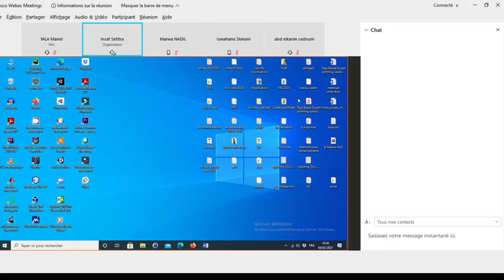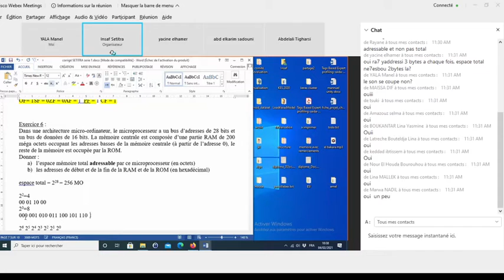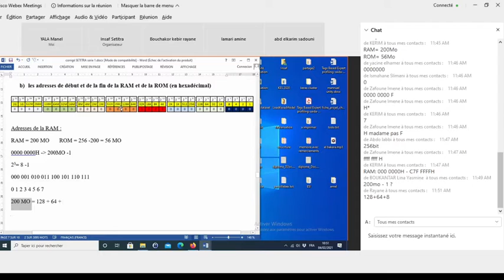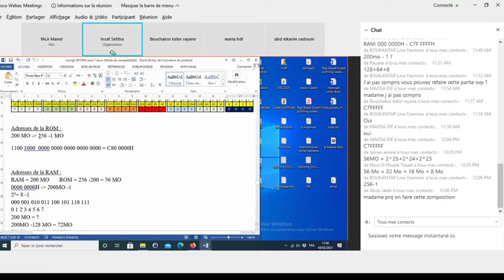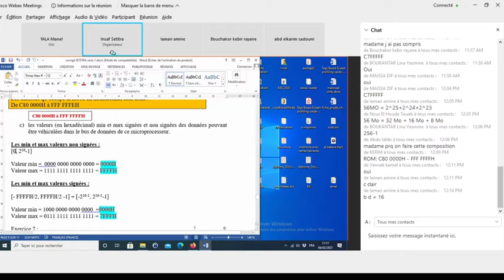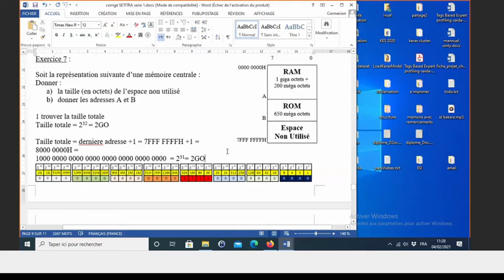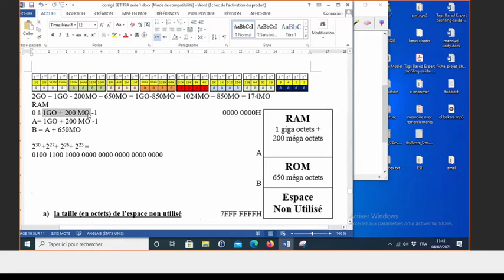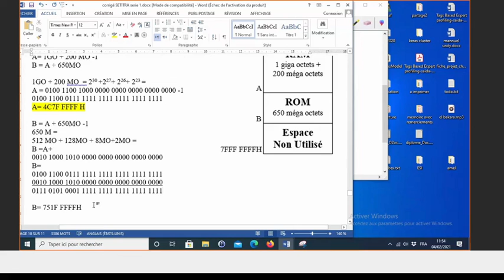TD Archi (04/02/2021)